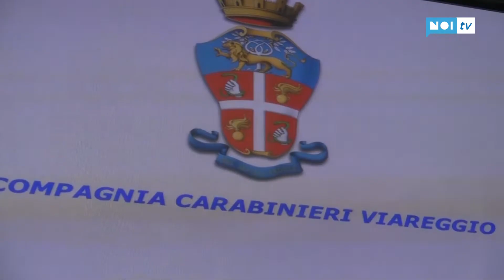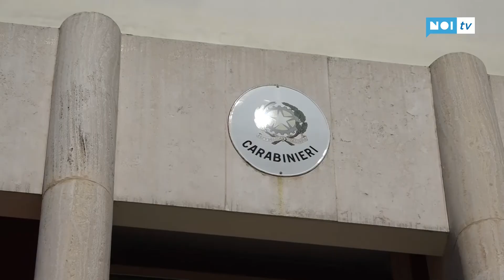Presa la "banda" dei furti nelle case: sono due massarosesi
MASSAROSA - Un arresto e una denuncia per la serie di furti messi a segno lo scorso inverno, tra gennaio e aprile 2018, in numerose abitazioni del massarosese. Sono stati i Carabinieri della stazione locale ad individuare il presunto responsabile e il suo complice.